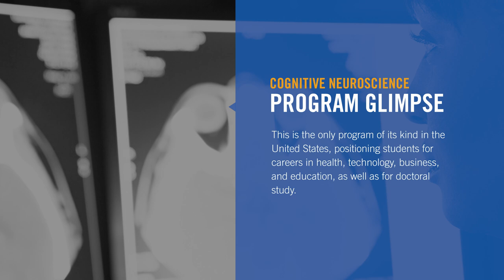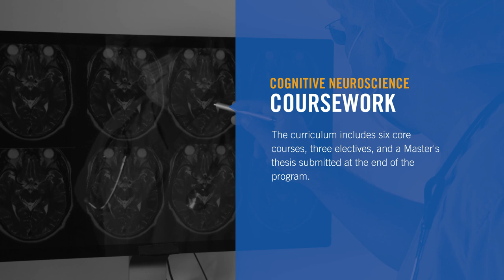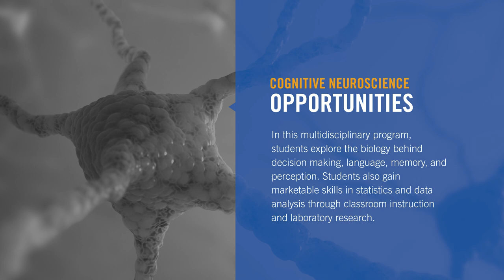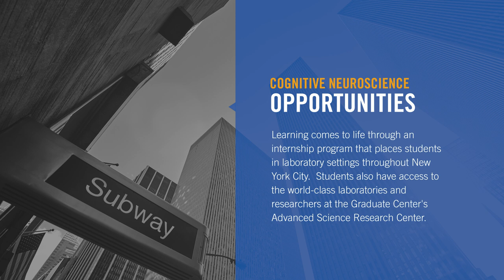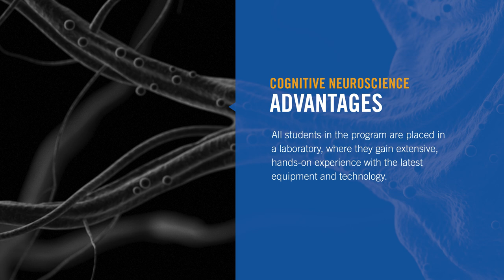Cognitive Neuroscience Master's Program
The Cognitive Neuroscience Master's Program now offered at The Graduate Center, CUNY, provides an overview of its curriculum, its degree requirements, and its guiding philosophy